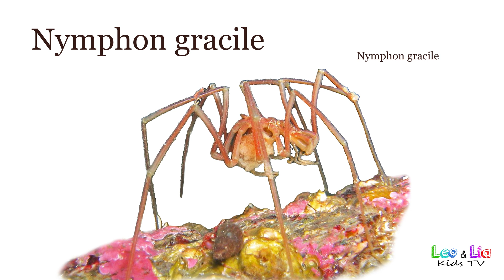Sea Spiders / Species of Sea Spiders & Scientific Names / Leo & Lia kids TV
Have you seen Sea Spiders before? Sea Spider scientific names!